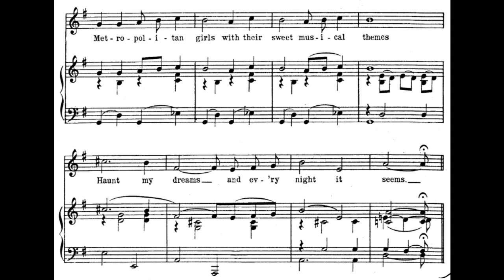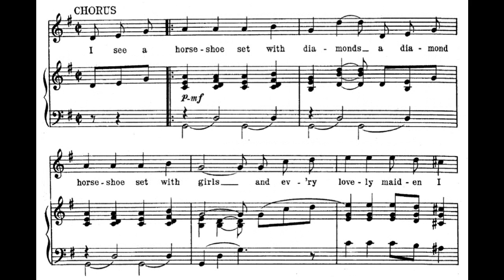Diamond Horseshoe (1922)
Lyrics

Metropolitan nights bring to me memories dear
Voices clear keep ringing in my ear
Metropolitan girls with their sweet musical themes
Haunt my dreams and every night it seems

Chorus
I see a horseshoe set with diamonds, a diamond horseshoe set with girls
And every lovely maiden I see is calling to me with a sweet melody
I hear them saying it with music, until each tragic tale unfurls
And my heart is laden with love for each maiden
In my diamond horseshoe of girls